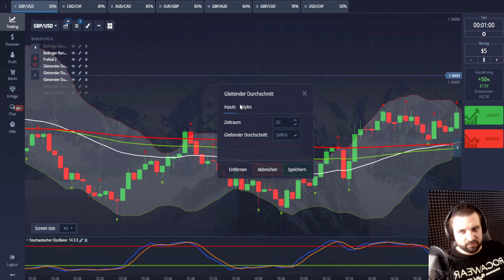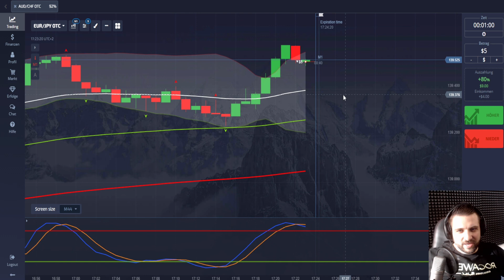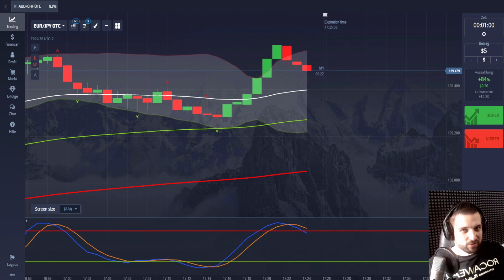EASY Anfänger 1min Pocket Option Strategie | Forex